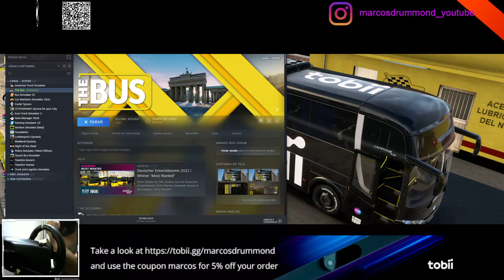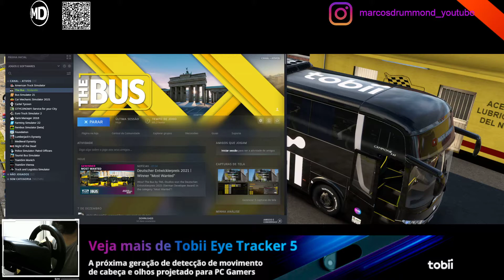THE BUS - Versão 1.8 FINAL EA. Com o MAN Lion's City DD - Linha TXL à partir do Aeroporto de Tegel!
Olá Amantes da Simulação e dos Bons Jogos, tudo bem com vocês? Espero que sim.

O Canal Marcos Drummond, conseguiu junto à Nuuvem - Sua loja digital de Jogos, um cupom exclusivo para vocês que assistem aos vídeos do Nosso Canal e são ou vão se tornar clientes do Site nuuvem.com
Por exemplo, quer comprar God Of War para PC na pré-venda? Acesse o site e aproveite.
Cupom com validade até 03/01/2022. e não é válido para todos os jogos.
Qualquer dúvida, é só mandar mensagem.

The Bus Update 1.8 - Lançada! - Changelog

DEZEMBRO - Laranja / Vermelho: O ano se fecha com cores vibrantes. O "Dezembro Laranja", serve para conscientizar sobre a importância de combater o câncer de pele, enquanto o "Dezembro Vermelho", ressalta a necessidade de prevenir a AIDS.